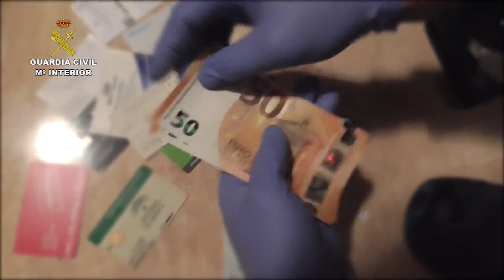Desmantelado un grupo especializado en robar viviendas unifamiliares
Imágenes de la Guarcia Civil que ha desmantelado un grupo criminal especializado en robar viviendas unifamiliares habitadas. Un juzgado de Andújar (Jaén) ha estado al cargo de una investigación que ha finalizado con cuatro detenidos, que ya han ingresado en prisión, y a los que se les atribuye una veintena de robos en las provincias de Jaén, Madrid, Toledo, Teruel, Huesca y Navarra.